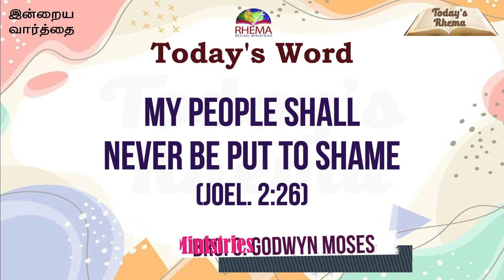Today's Rhema :: இன்றைய வார்த்தை :: 28th SEPTEMBER 2022 :: BRO.GODWIN MOSES